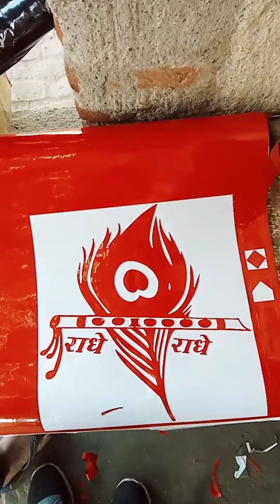How to Make Radhe Radhe Sticker 💖 राधे राधे||SK Bike Modify